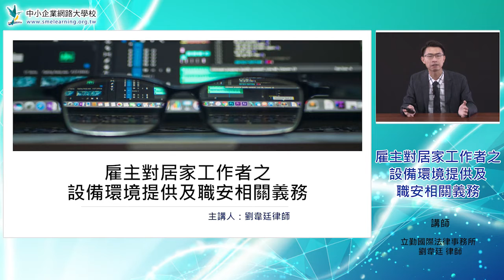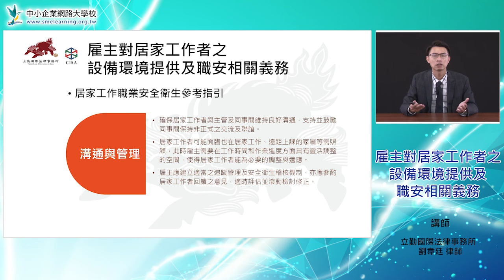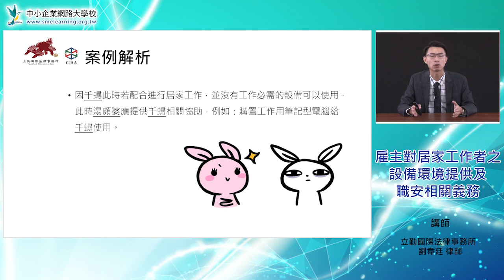2021【雇主對居家工作者之設備環境提供及職安相關義務】